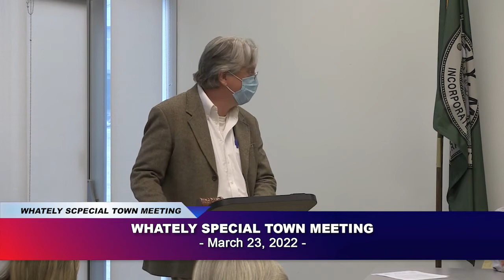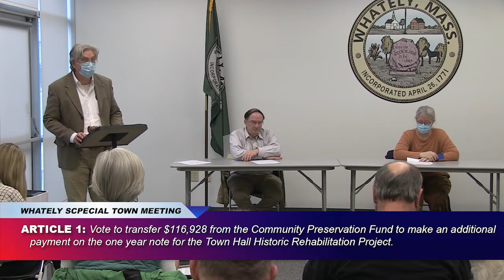Whately Special Town Meeting - March 23, 2022